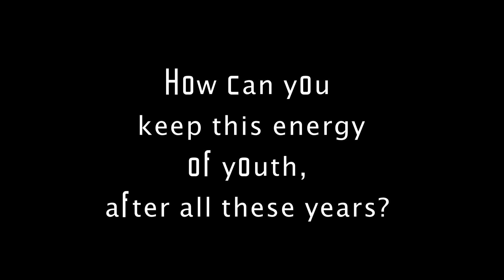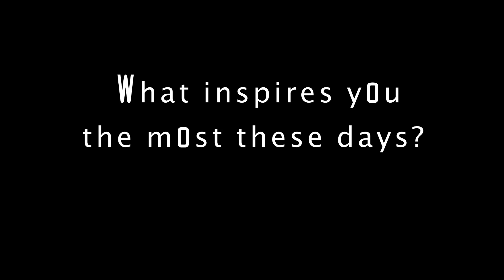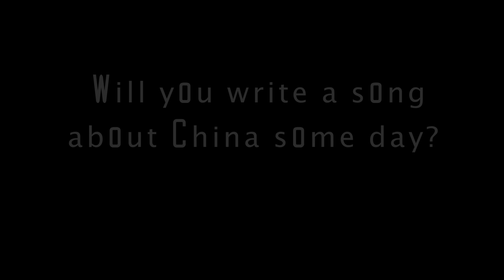John Lydon: Chinese / PiL cultural exchange (PiL China 2013)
In preparation for the Public Image Ltd March 2013 Chinese dates in Beijing and Shanghai John Lydon answers a question for Elle web.

Beijing, Yugong Yishan, China, March 30th 2013
Shanghai, Mao Livehouse, China, March 31st 2013

Shot, edited and interview by Lauren White.